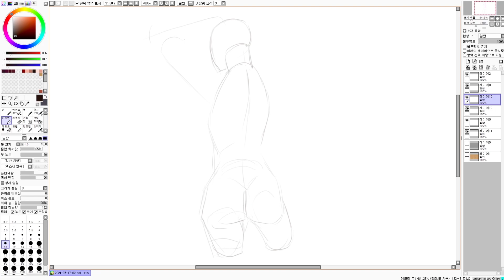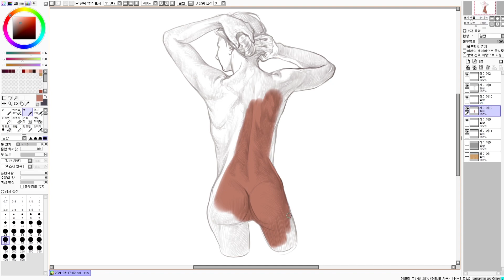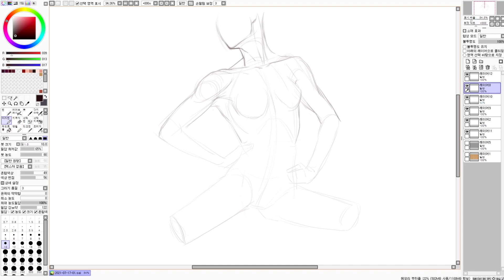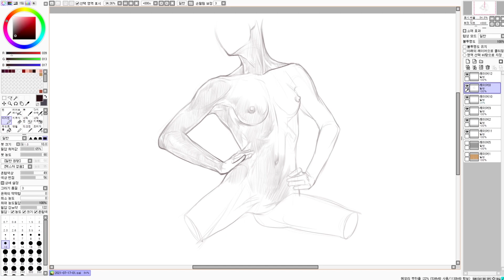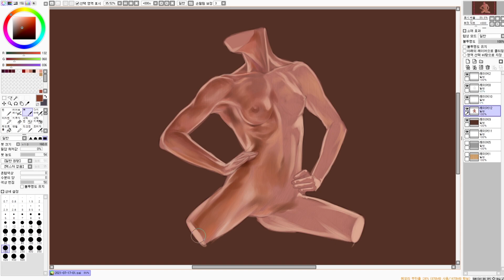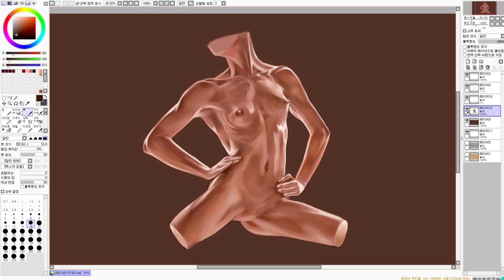큰 흐름을 이용한 몸통 앞,뒤 채색 시범! -오쌤인체해부학(Anatomy Teacher O)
오늘 영상은 여자 몸통 앞롸 뒤 채색 시범입니다.

드디어 오쌤인체해부학도 멤버쉽을 받습니다.

Skull등급은 월4990원에 배지와 기존 콘텐츠가 그대로 제공됩니다.

Muscle등급은 월12000원에 그림 과정을 자세히 볼 수 있는 동영상이 따로 제공됩니다.

Skin등급은 월36000원에 위의 모든 혜택과 메일을 통한 그림과 수업과정,숙제에 대한 피드백이 제공됩니다.

제 채널의 콘텐츠를 보시고 조금이라도 그림 그리고 인체를 공부하는데 도움이 되셨다고 생각되시면 가입을 부탁드립니다.
멤버쉽 가입은 콘텐츠 제작자에게 큰 힘이 됩니다.
가입을 하지 않으셔도 기존 콘텐츠는 동일하게 여러분께 제공됩니다.
항상 시청해 주시고 응원해 주셔서 감사합니다.
더 양질의 콘텐츠를 만들 수 있도록 노력하겠습니다.^^